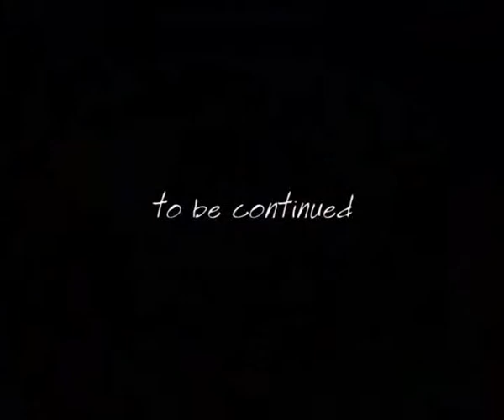cruising along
Hier nur ein bisschen entspanntes cruisen auf unserem Lieblingsstrand.